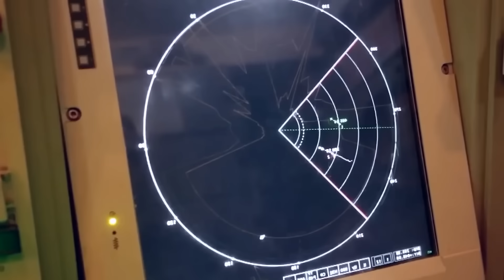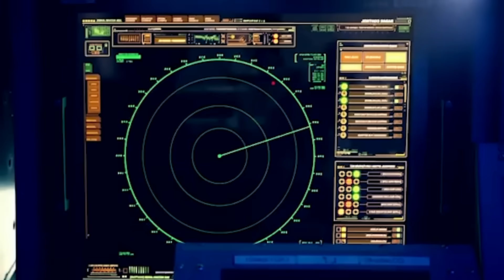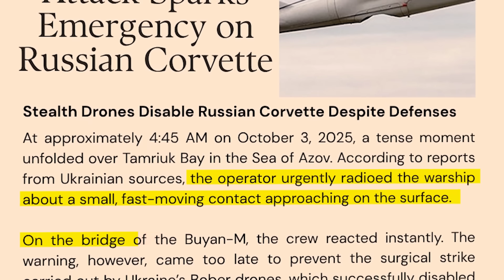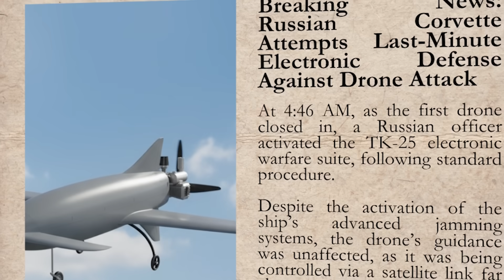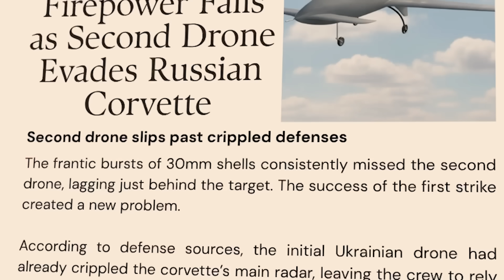How Ukraine's $1,000 Drone damaged a $60 Million Russian Warship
In the dark waters of the Sea of Azov, a new type of battle unfolds. This documentary breaks down the stunningly precise Ukrainian drone strike on a Russian Buyan-M corvette. Discover how two inexpensive, custom-built "Bober" drones outsmarted and neutralized a $60 million warship carrying eight Kalibr cruise missiles. We explore the innovative tactics, from sea-skimming flight paths that defeated advanced radar to a two-stage attack that blinded the ship before delivering the final blow. Witness the event that redefined the rules of modern naval warfare and showcased the power of ingenuity over brute force.